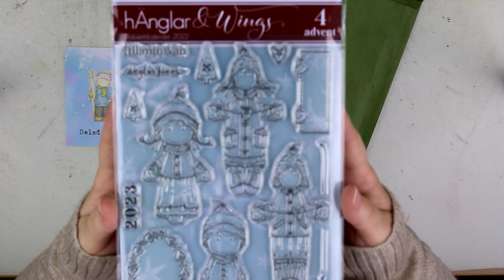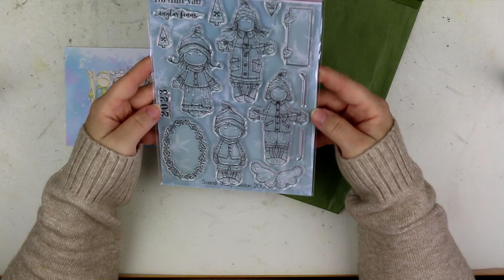Adventskalender från Hänglar & Wings, 4:e advent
Årets adventskalender från Hänglar och Wings kommer öppnas i separata videos eftersom det är en lucka för varje advent , alltså totalt 4 luckor, och inte en lucka varje dag. Övriga kalendrar öppnas ihop i en separat video varje dag.
Idag öppnar vi luckan för 4:e advent och alltså sista luckan för det här året.
Vi hoppas att hänglar kommer tillbaka med en kalender även nästa år.
Malin